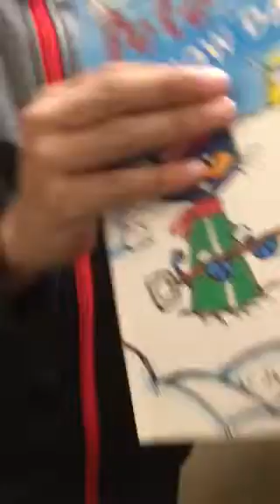Alex’ Reading Endorsement, ABC Learn